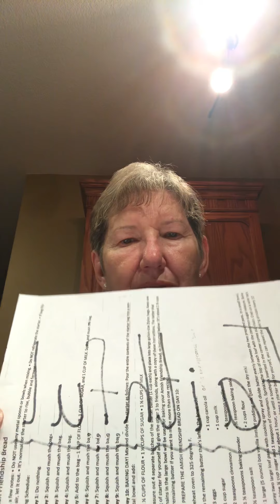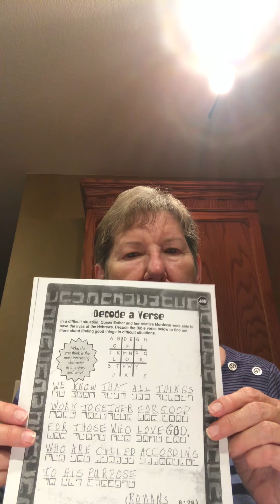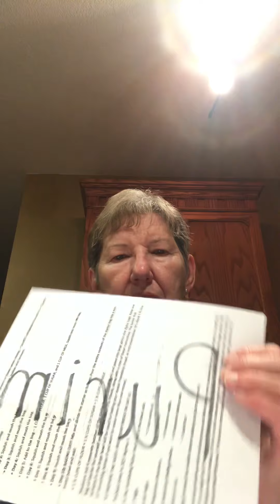November 8, 2020 - Grades 4-6